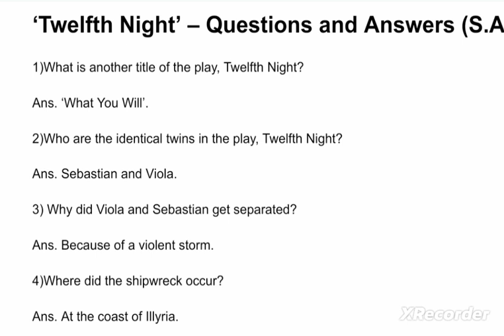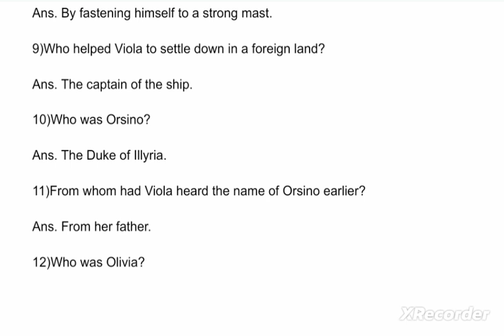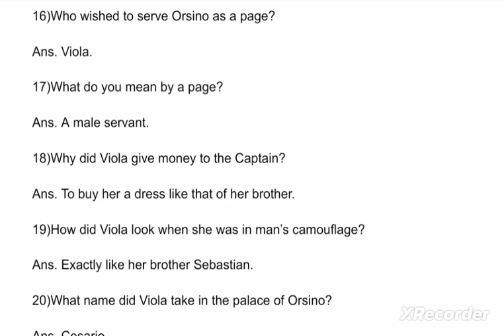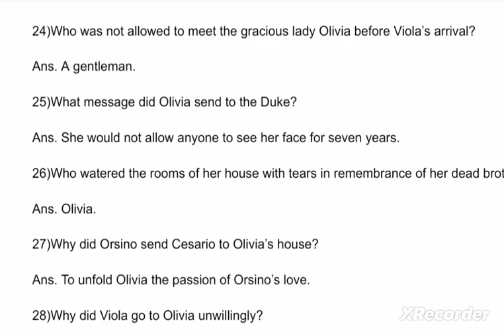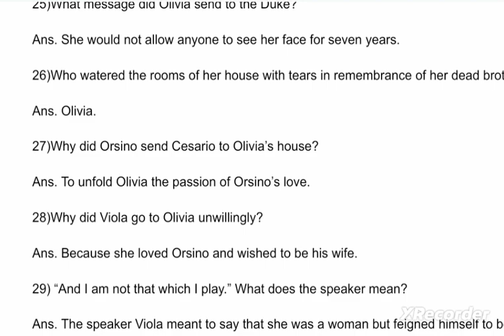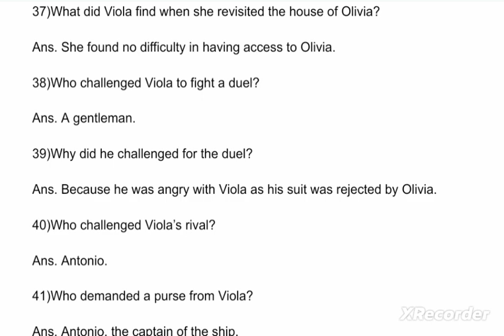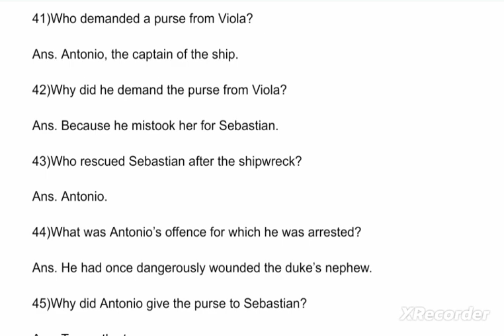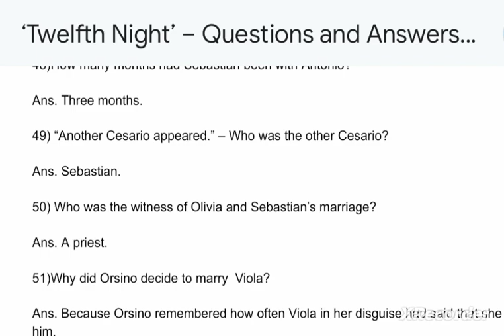Twelfth Night MCQ FOR CLASS XI, TALES FROM SHAKESPEARE @##